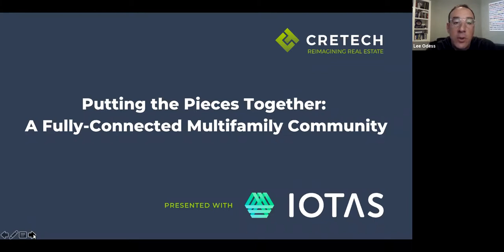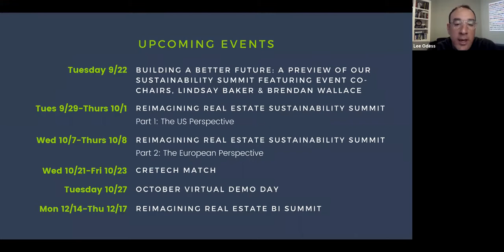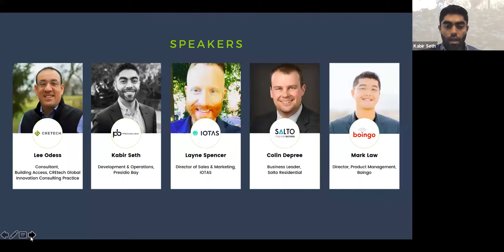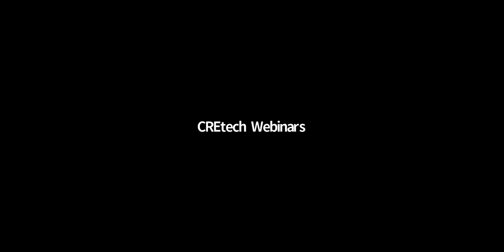Putting the Pieces Together: A Fully-Connected Multifamily Community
IOTAS, premier provider of cutting edge integrated Smart Apartment Technology solutions, teams up with leaders in connectivity, access control, management, and other property technologies to explore options available for today’s multifamily and mixed-use assets, and how to pull the pieces together to create optimal experiences for residents and management teams alike.

Moderator Kabir Seth from Presidio Bay will lead the discussion between Layne Spencer from IOTAS, Colin Depree from Salto Residential and Mark Law from Boingo on the emerging trends and best practices in the new normal of multifamily real estate connectivity.  The event will be hosted by Lee Odess, Consultant, CREtech Global Innovation Consulting Practice.